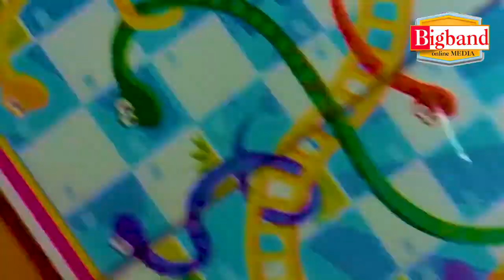ഇത് ഞങ്ങളുടെ ഏരിയ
Bigband corona movie